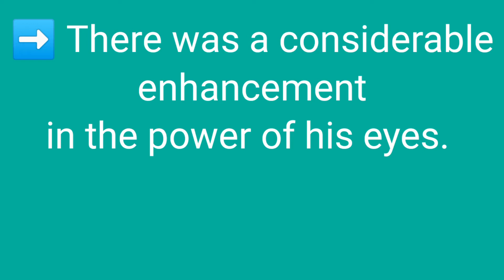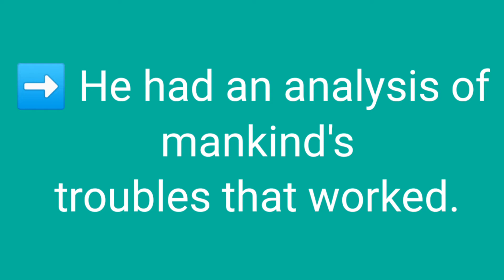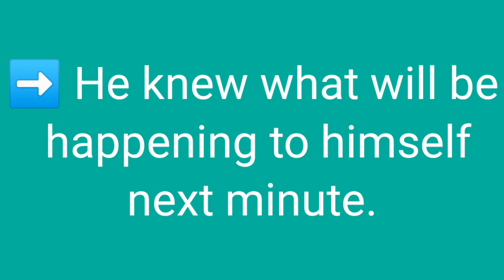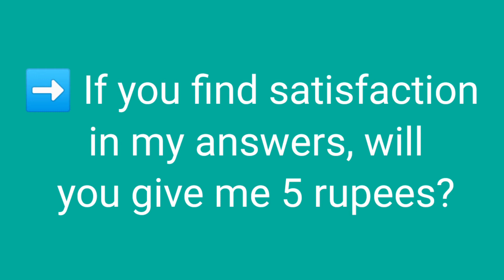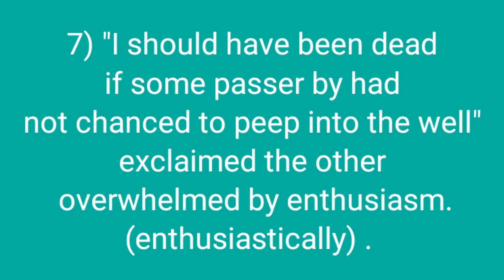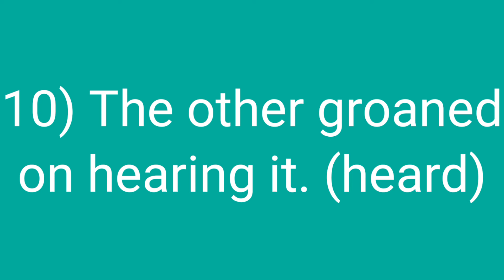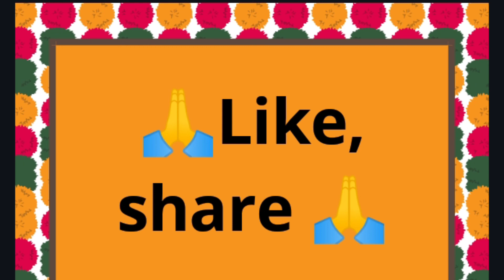12th Std | An Astrologer's Day | Grammar A4 - Word Usage | Maharashtra state board.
- The Cherry Tree by Ruskin Bond.

- The call of the Soil.
- On To The Su We reached the top.